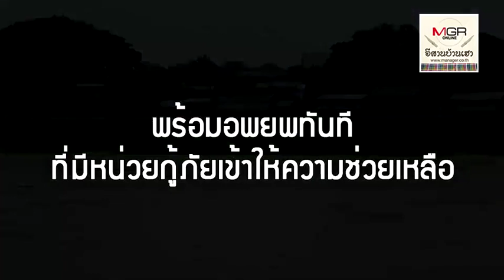แตกแล้ว! อ่างเก็บน้ำห้วยจาระแม จ.อุบลฯเจอฤทธิ์โพดุลถล่ม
2019/08/30 แตกแล้ว! อ่างเก็บน้ำห้วยจาระแม จ.อุบลฯเจอฤทธิ์โพดุลถล่ม

ลำน้ำสาขาแม่น้ำมูล คือลำน้ำโดมใหญ่ ขณะนี้มีระดับน้ำสูงจนถึงใต้ท้องสะพานที่ใช้ข้ามระหว่างตำบลโดมประดิษฐ์ อ.น้ำยืน ไปอำเภอนาจะหลวย แนวโน้มเพิ่มขึ้นเรื่อยๆ